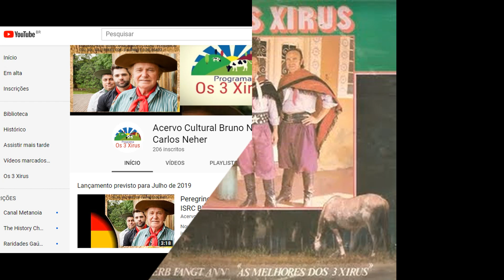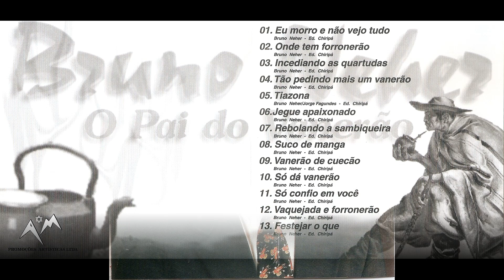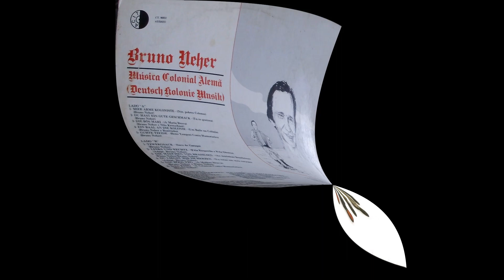Não Sou Toicinho pra Viver Enfumaçado - Bruno Neher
do LP ENTRE O CAMPO E A CIDADE de Os 3 Xirus gravado em abril de 1981 - REMASTERIZADO